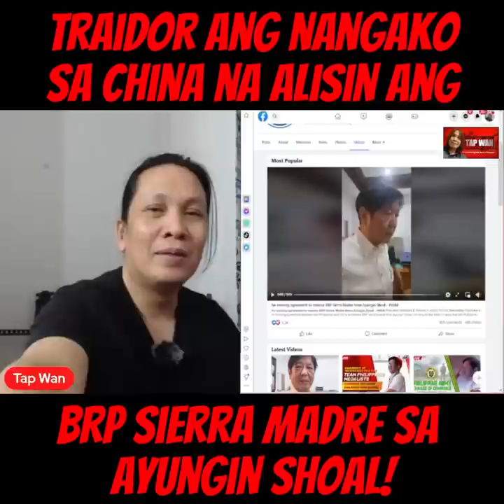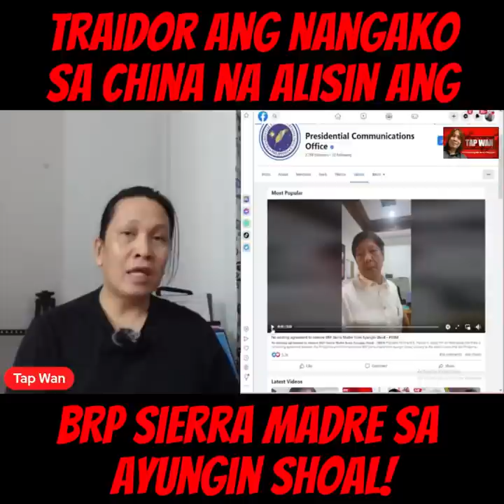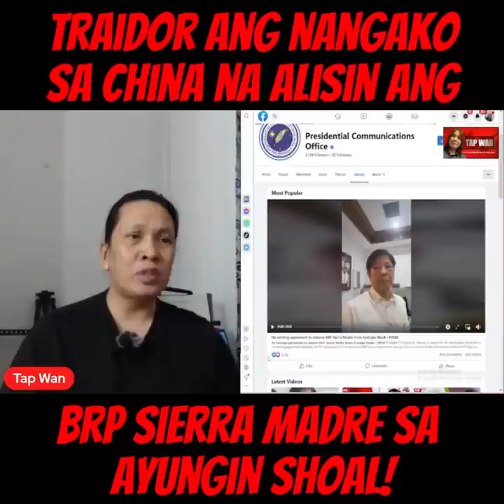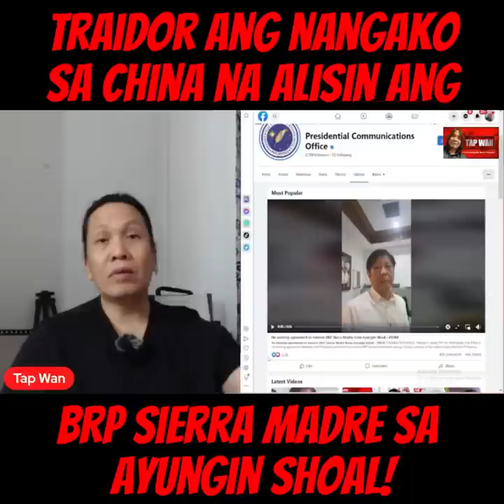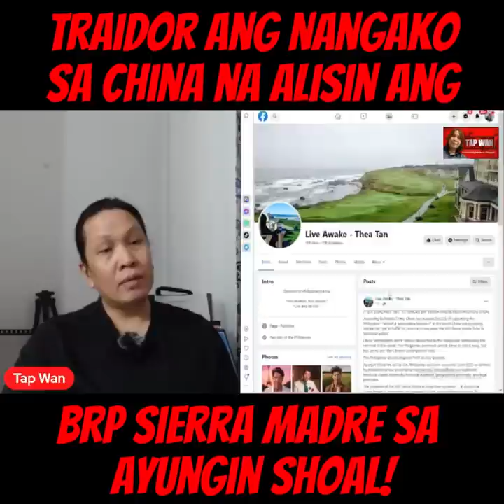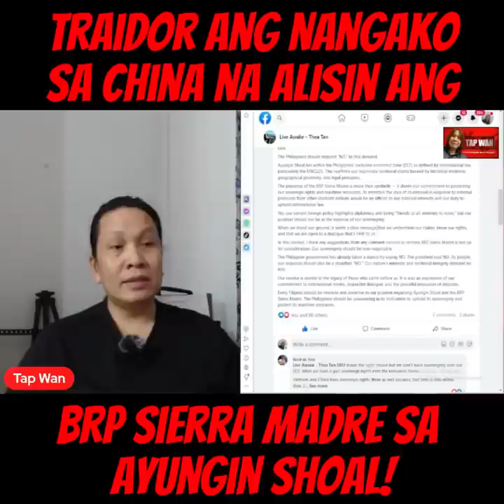Grabe, nakipagkasundo sa China para alisin ang BRP Sierra Madre sa Ayusin Shoal. Sino kaya siya?